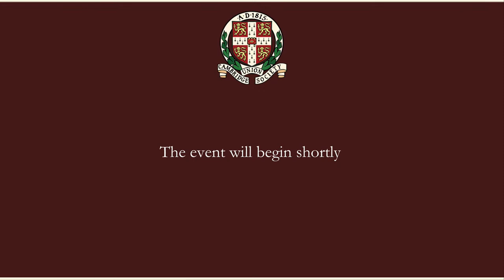Diversity In The Arts | Cambridge Union